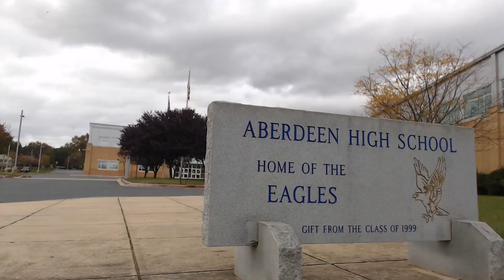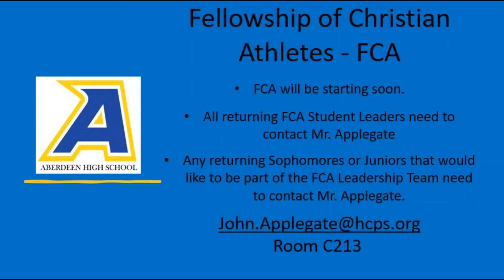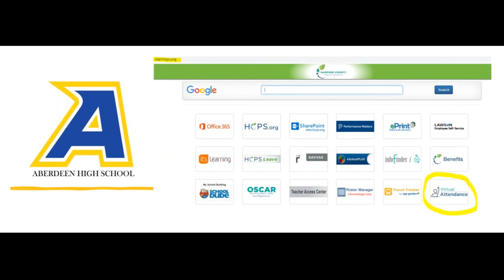Week of April 7th Announcements